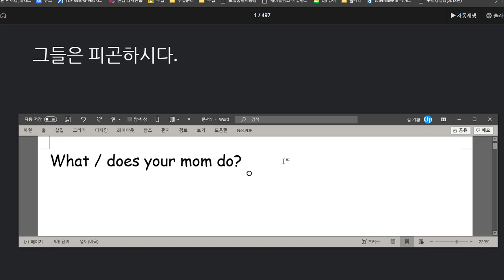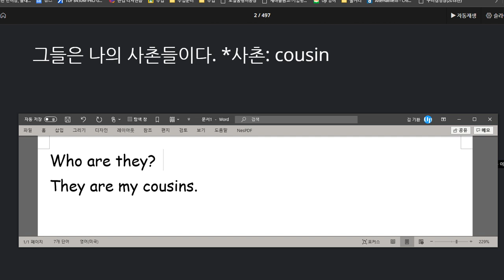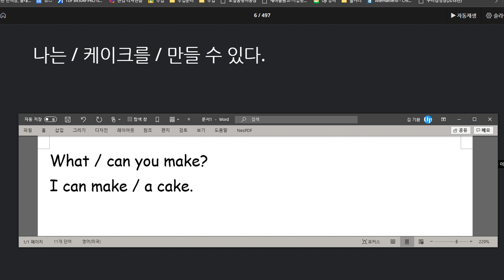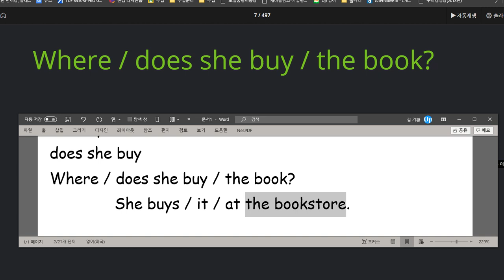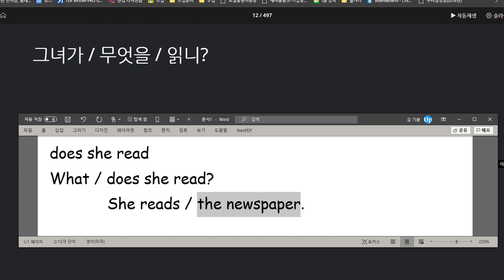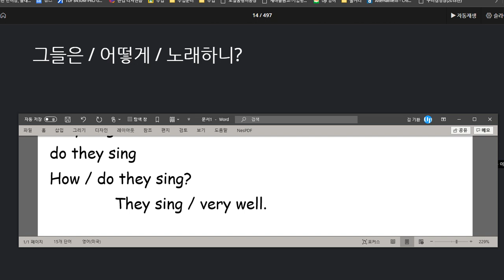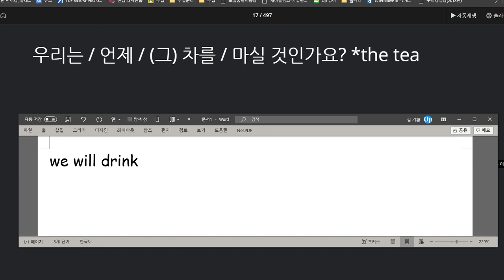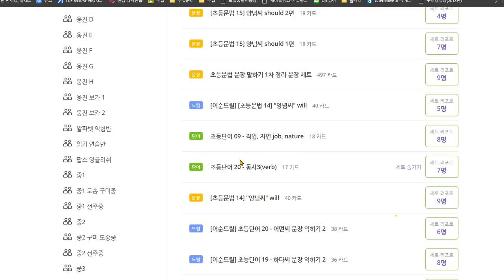박진효 2020 08 14 칭찬 하지만 30문장씩 익힘 학습량이 부족함